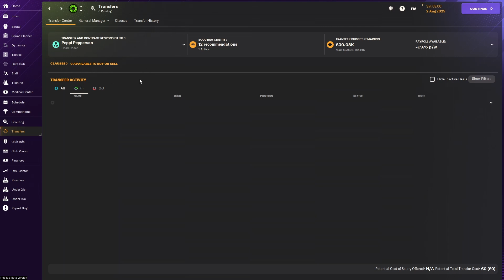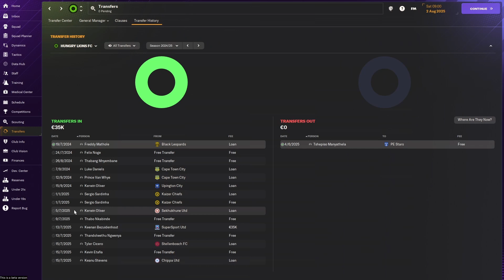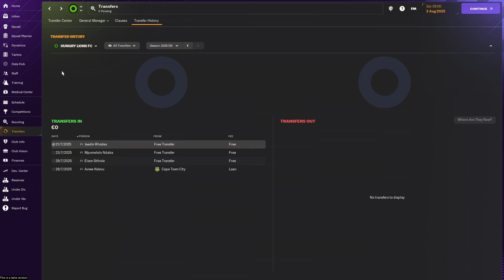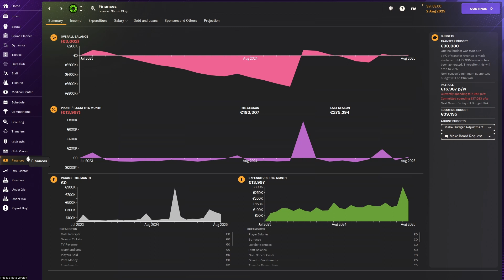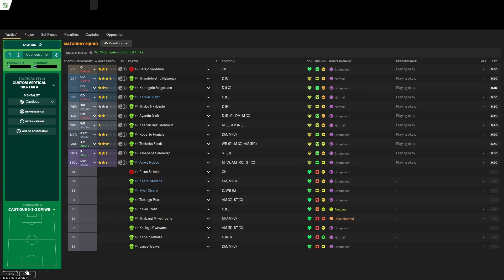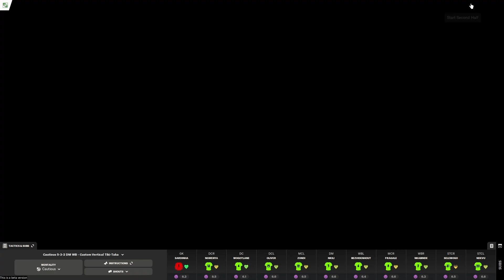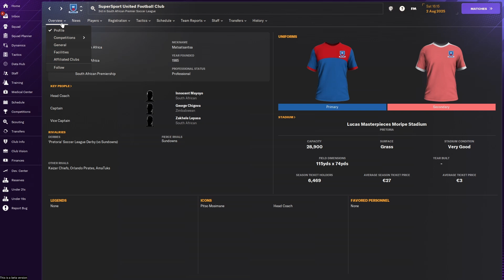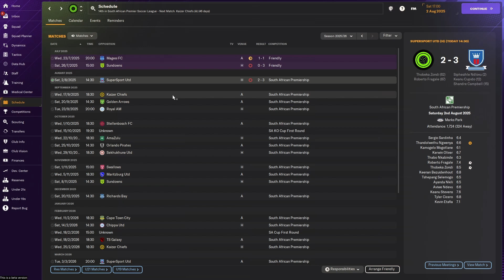WE MADE IT!! NOW WHAT? (FOOTBALL MANAGER 2024)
Hey there!!! Im Peppi, I play alot of different type games but lean towards games with a bit of RPG or tacticalness to them, honestly you wouldn't know what your gonna see on this channel but i do hope u stick around and enjoy the ride!!!